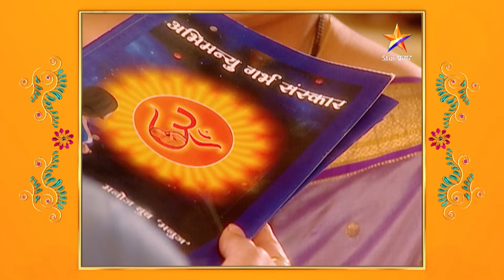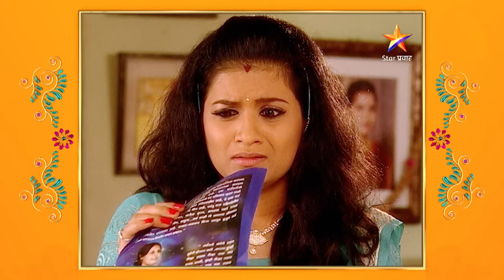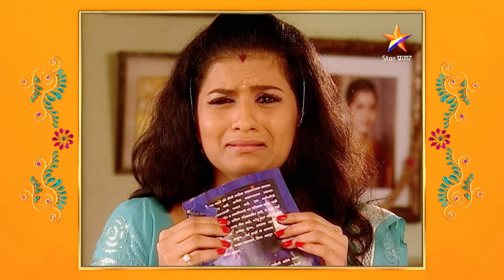Pudhcha Paaul |पुढचं पाऊल |Full Episode 397